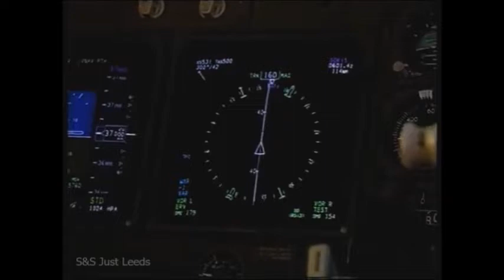Leeds United movie archive - South Africa Pre Season Tour July 1995 - Mamelodi Sundowns v Leeds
The United Bank Challenge: Semi-Final - 27/07/1995
Mamelodi Sundowns 1 v Leeds United 0  - Loftus Versfelt Stadium, Pretoria, South Africa. - attendace 45,000
Returning hero Phil Masinga is the centre of attention and captain for the day against his old club as United's 1995-96 Pre Season Tour in South Africa gets under way